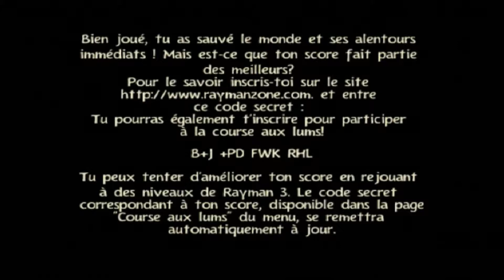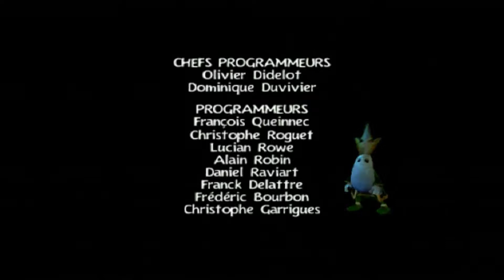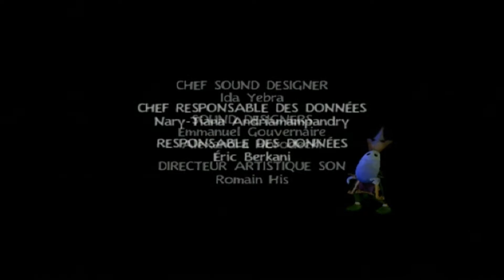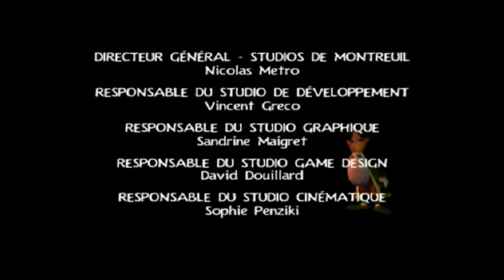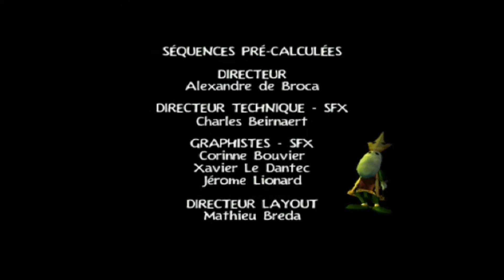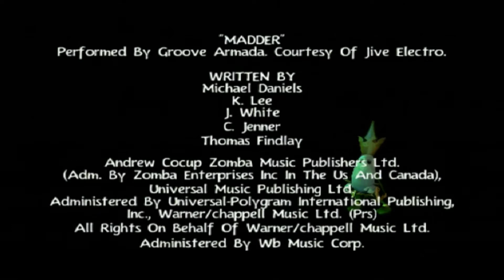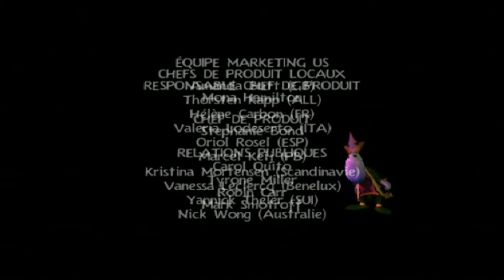Let's Play Rayman 3 ~ épisode 11 : Le Retour De Reflux [Fin]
Dans cet épisode on va affronter une nouvelle fois Reflux et finir le jeu.

J'espère que cet épisode va cous plaire et je vous dis à la prochaine pour une nouvelle vidéo.